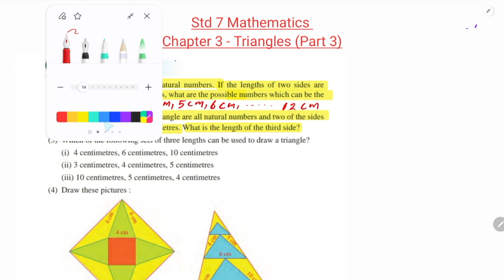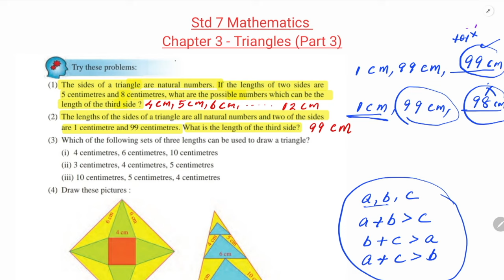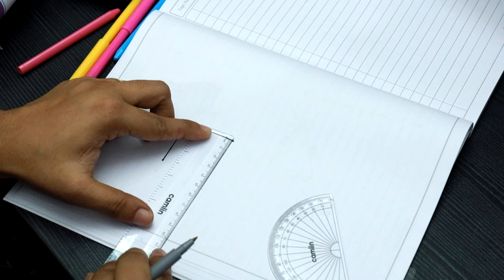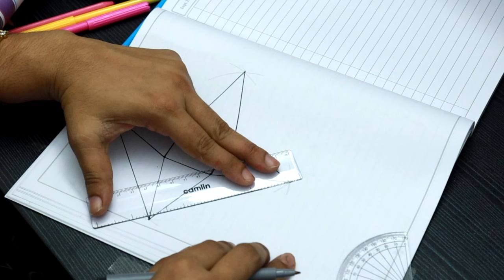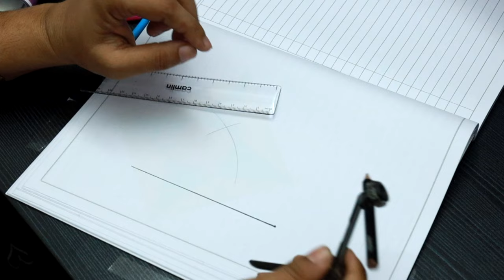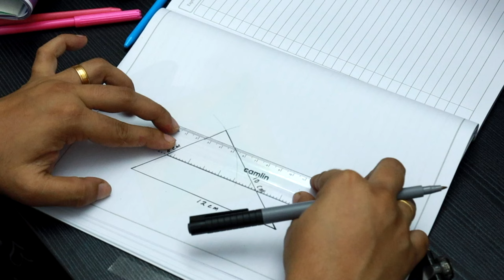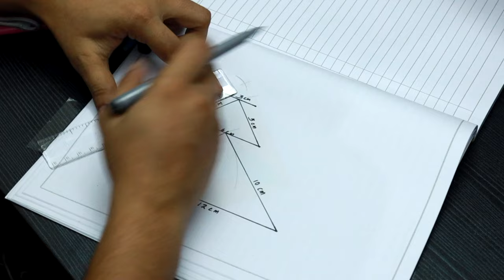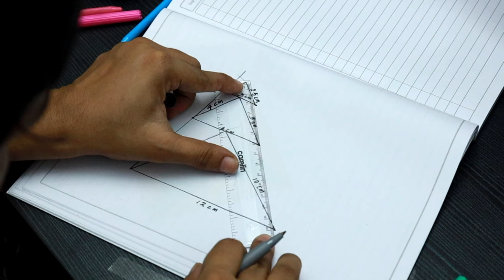Class 7 Chapter 3_ TRIANGLES| PART 3 | New Text Book 2024-25 | SCERT KERALA | Online Chalkboard